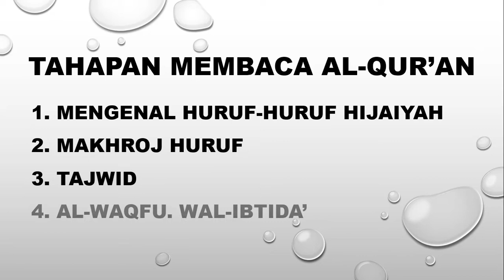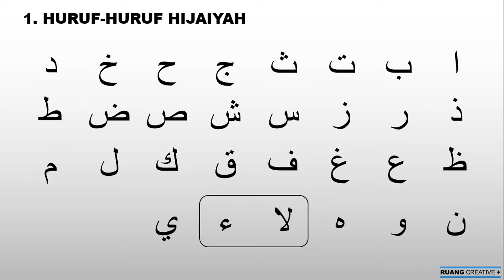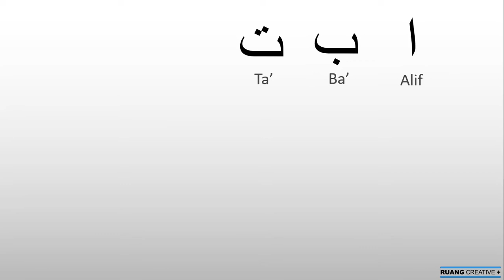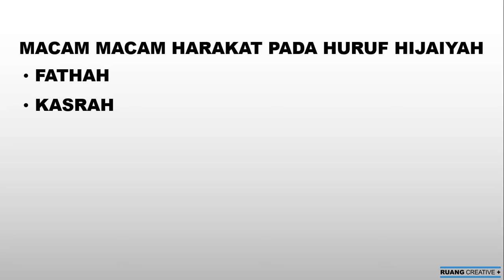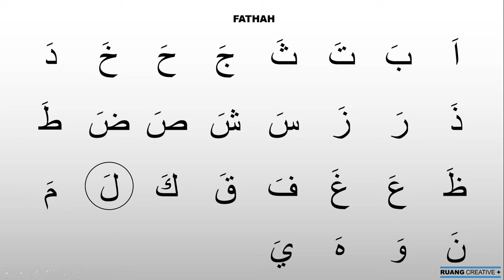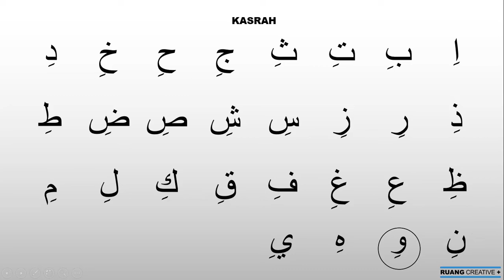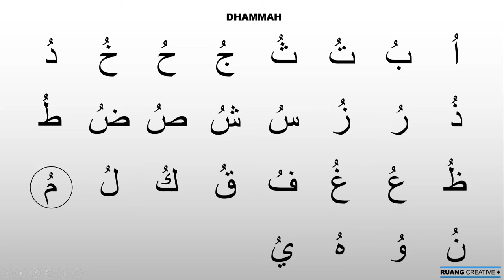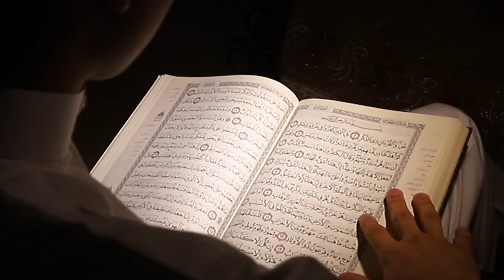Belajar Membaca Al Qur'an Part 1- Mengenal Huruf-huruf Hijaiyah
video ini tentang bagaimana kita Belajar membaca Al-Qur'an yang baik dan benar,
dimulai dari pengenalan huruf-huruf Hijaiyah, harokat huruf dan cara membacanya, begitu juga tempat-tempat (Makhorijul) huruf saat di ucapkan.
karena huruf huruf hijaiyah memiliki tempat (Makhroj) masing masing, begitu juga dengan sifat huruf tersebut.

Demikian kami sampaikan, semoga bermanfaat.

Salam hormat
RC+